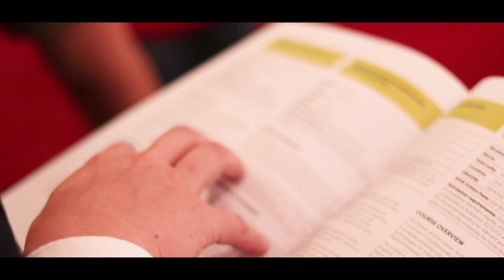НАШ Отчет! Выставки Образования Москва и Петербург AY Migration Office.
Официальный отчет о работе команды AY Migration Office на выставках образования в Москве и Санкт-Петербурге.

Мне говорили, что я не смогу, что я слаб, у меня ничего не получится, никто не придёт, никто не поддержит мою идею, все будут против меня, что я должен сидеть тихо со своими идеями и не мешать другим людям делать их бизнес.

Оказалось, что мы были лучшими на выставках! Люди услышали, люди поверили в мою идею, люди пришли на помощь! Только у нас были волонтеры! Только у этих ребят горели глаза! Мы показали кто мы и что мы! Мы знаем, что мы представляем лучший университет в Австралии по поддердке иностранных студентов! Мы знаем, что Австралия - лучшая страна - для учебы и жизни. Мы знаем, что у нас есть и мы можем работать с более, чем 100 школами английского языка по всему миру!

Мы знаем, что мы можем многое!

Большой путь начинается с первого шага! Мы сделали этот первый шаг! Мы никогда не свернем с этого пути! Меня окружают самые лучшие люди! Спасибо всем, кто пришёл на выставку! Спасибо нашим волонтерам! Спасибо Виктору Задорожному! Спасибо Ярославу Пульману! Спасибо семье Семыкиных Алексею и Ирине! Спасибо всем-всем!

Мы все вместе это сделали! До встречи на следующих выставках!

Ваш AY Migration Office!

Alex Yadarinkin - Директор австралийской компании AY Migration Office, Иммиграционный Агент в Австралии MARN 1794701, Агент по Обучению в более 100 Школ Английского языка по Всему Миру + моя команда занимается образованием в Австралии (школы языка и университеты)

Dreams